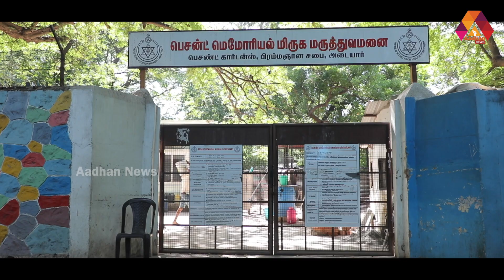Animals - ஐ துன்புறுத்தாதீங்க | Free Adoption Animals In Chennai | Besant Memorial Animal Dispensary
Instagram id